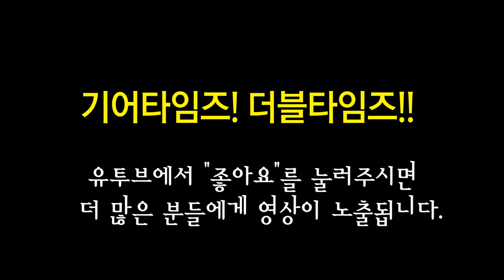뮤직맨 Music Man 베이스 Caprice Bass 124 IW 10 07